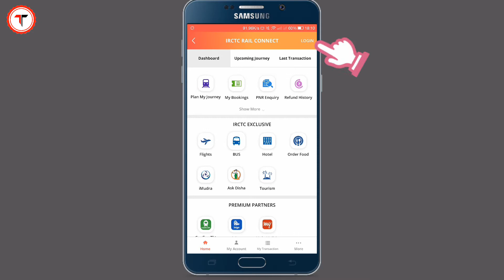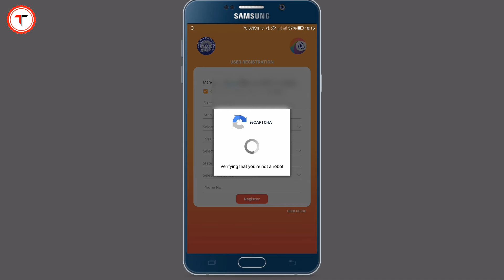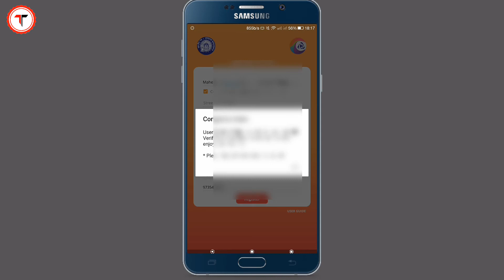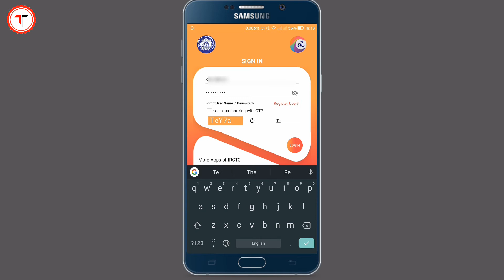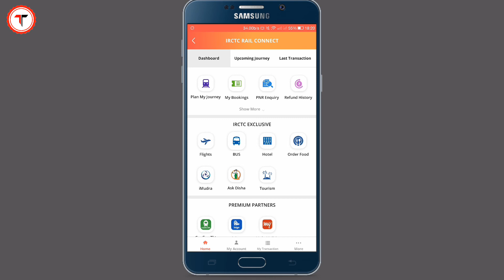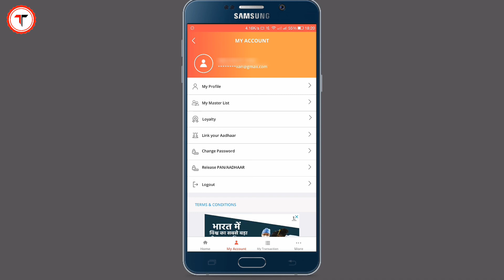How To Create IRCTC User Id In 2021 || IRCTC User Id Create Using Your Phone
Guys, In this video you can know about how you create an IRCTC id. In this video, I'm showing the whole process to create an IRCTC Id. Guys, IRCTC id helps you to buy railway tickets online, if you don't have any IRCTC id you never buy any online railway tickets in India. So guys, in this video I'm showing you how you create an IRCTC id using your smartphone.

Previous Video Related With IRCTC -